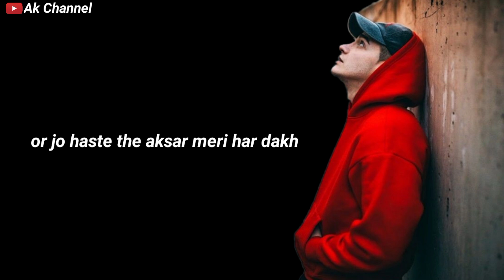Vo Aaj Bhi Ignore Karti Hai 😢💔 | Ignore Whatsapp Status | Shayari Status | Status Video | Ak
@Ak channel 2.0